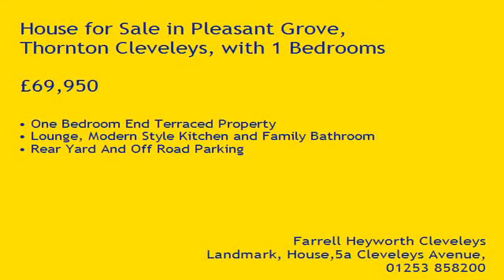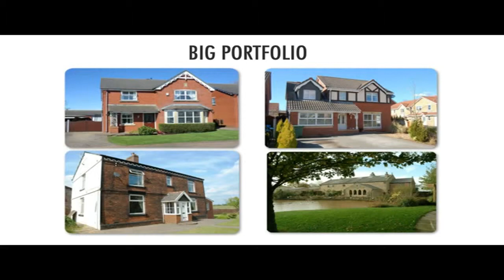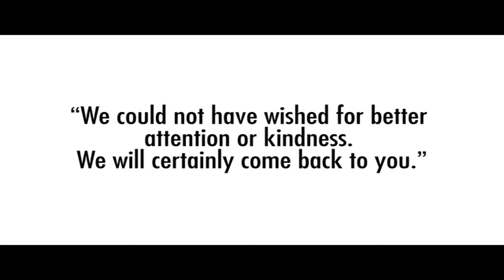Property Tour Pleasant Grove, FY5 4AG (89463)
One Bedroom End Terraced Property
Lounge, Modern Style Kitchen and Family Bathroom
Rear Yard And Off Road Parking